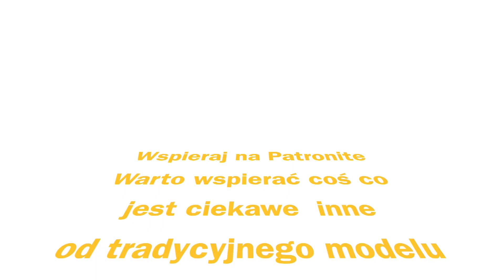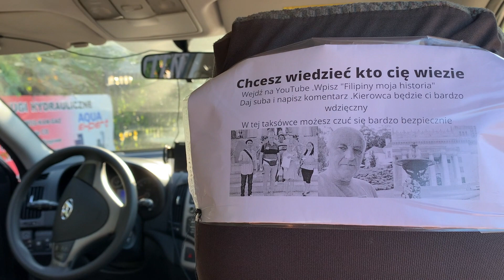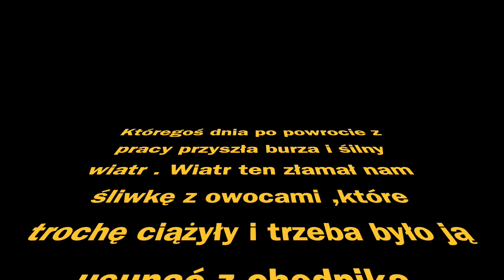# Geniusz czy idiota ? #7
Filipiny moja historia Film ten przedstawia mój sposób na reklamę swego kanału . Zadaję w nim pytanie widzom . Czy jestem geniuszem czy idiotą ?